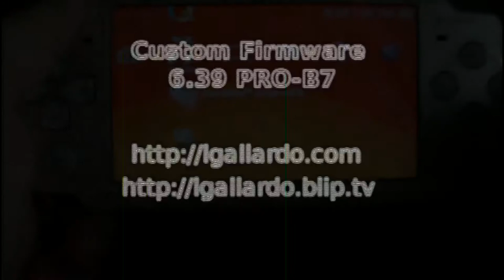Custom Firmware 6.39 PRO-B7 en la PSP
En este episodio se muestra cómo usar al custom firmware 6.39 PRO-B7 en la PSP.